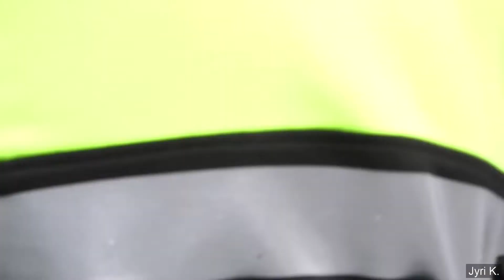Alajaam. .Electrical substation. Sähköasema.